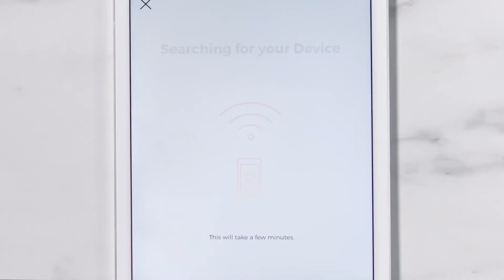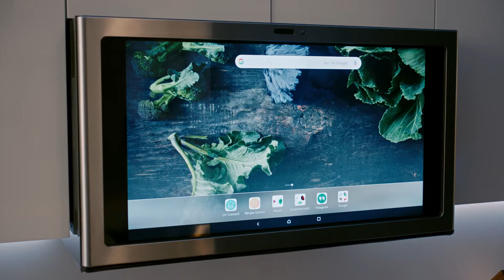SmartHQ™ Home by GE Appliances, A Haier Company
The first end-to-end smart solution that combines our full suite of service and appliances–making us easier to do business with, manage, use and service.